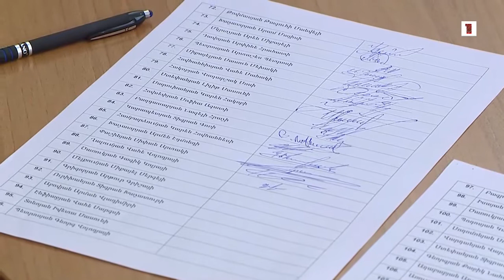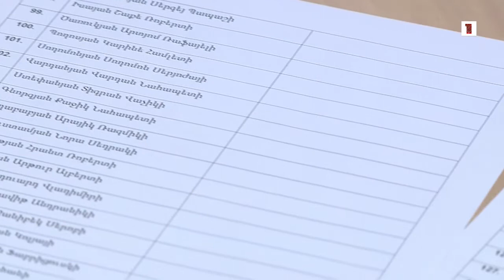Մենք ցմահ որևէ պաշտոնյա չպետք է ունենանք. Իգիթյան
Թովմասյանն իր կյանքը կապում էր ցմահ ՍԴ նախագահ լինելու հետ. մենք ցմահ որևէ պաշտոնյա չպետք է ունենանք. Իգիթյան